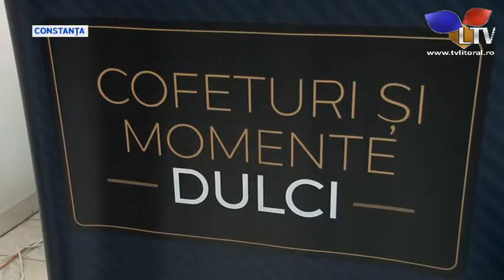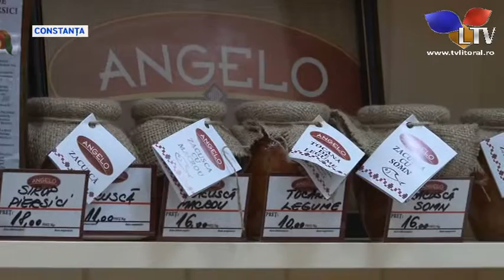O cofetărie din Constanța dezvăluie reteța dulciurilor care nu îngrașă - Litoral TV